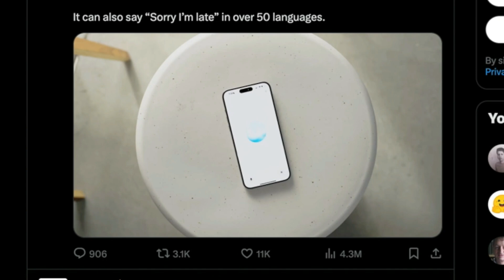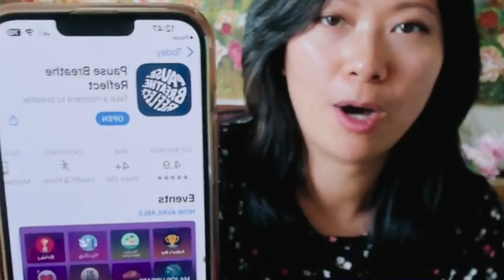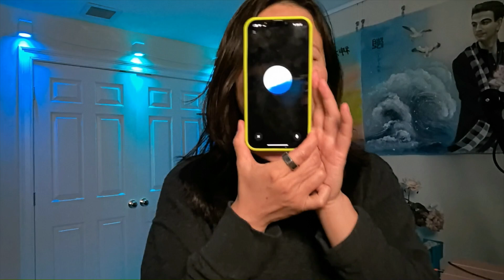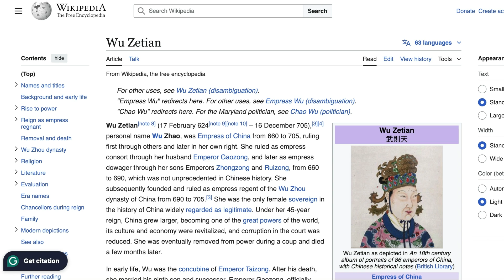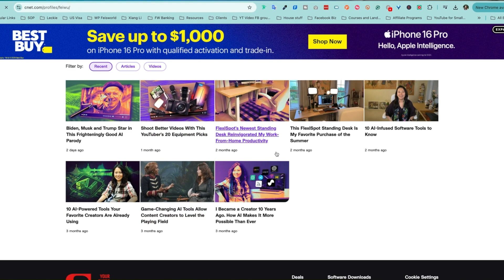ChatGPT Advanced Voice Demo | How to Get Started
Advanced Voice is rolling out to all Plus and Team users in the ChatGPT app over the course of the week. While you’ve been patiently waiting, they've added Custom Instructions, Memory, five new voices, and improved accents.

I thought I should put ChatGPT Advanced Voice to a realtime challenge. Check out what I've learned and the intricacies of these questions and answers.

PLEASE NOTE: currently, ChatGPT Advanced Voice is only available through the paid subscription!

To learn more about AI and our favorite AI tools for creators and small businesses,

Chapters:

00:00 - 01:58: Voice and Multilingual Capabilities
ChatGPT now features advanced voice functionality, enabling real-time conversations in various accents and multiple languages, including Mandarin, Spanish, French, and more.

00:00 - 01:58 Intro

01:58 - 05:50: Exhibiting Chinese Empress Art
Questions about exhibiting and promoting Xiang Li Art, which focuses on Chinese empresses, highlighting exhibitions at Harvard Museums and Worcester Art Museum. ChatGPT Advanced Voice provides advice on expanding to other venues and using digital platforms.

05:50 - 08:02: Digital Marketing Strategy
ChatGPT Advanced Voice suggests creating a professional website and leveraging social media, and addressing my concerns about how American audiences might connect with the Chinese history themes

08:02 - 11:38: Exploring Use of Different Accents
I explore ChatGPT Advanced Voice capabilities by requesting various accents, including a Minnesota, Boston, and New York accent. They also discuss how AI can integrate with future technologies like wearables and augmented reality.

11:38 - 15:02: AI Capabilities and Future Developments
The conversation wraps up with a discussion about the future of AI, potential fears, and advancements. I talk about the excitement about new developments in ChatGPT Advanced Voice real-time chatbot features and share my own experiences using it.